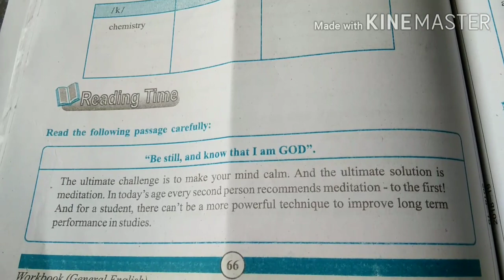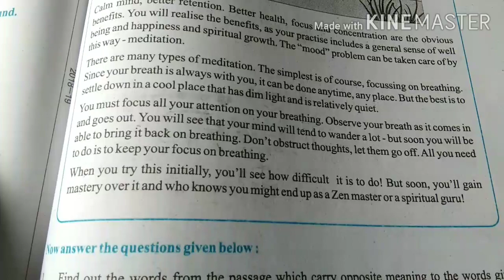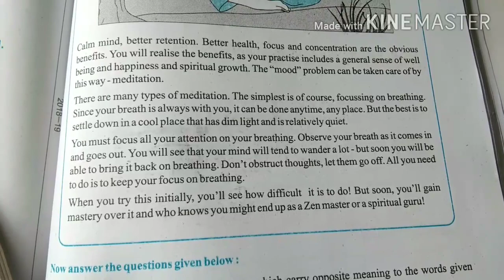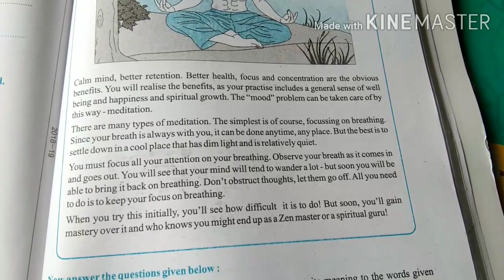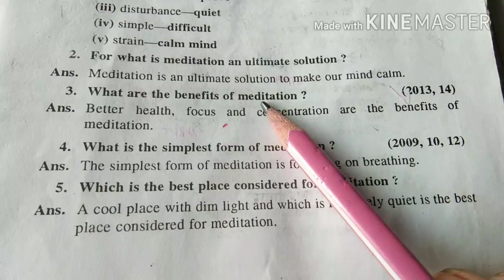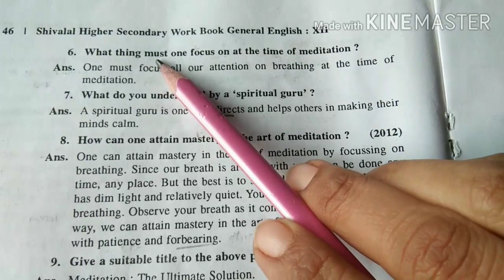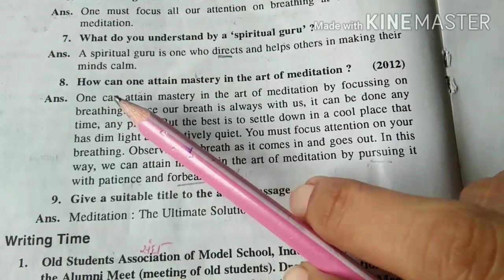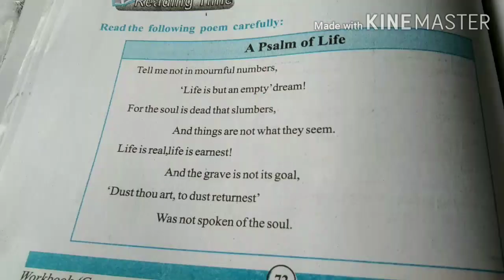MP Board 12th Workbook Lesson 9 "Meditation"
Hello Student,
 Welcome to SN Education Class